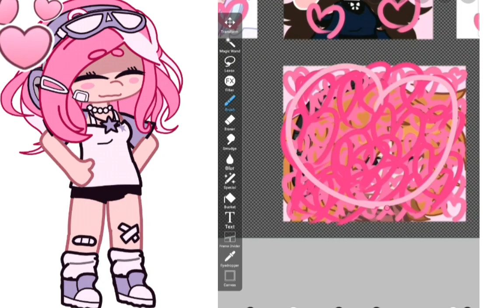HEARTS 4 PPL I LUV💗💗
And i forgot lisa accidentally sowwy kitten @ayshabug